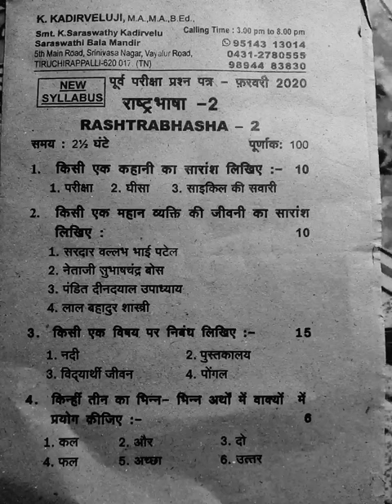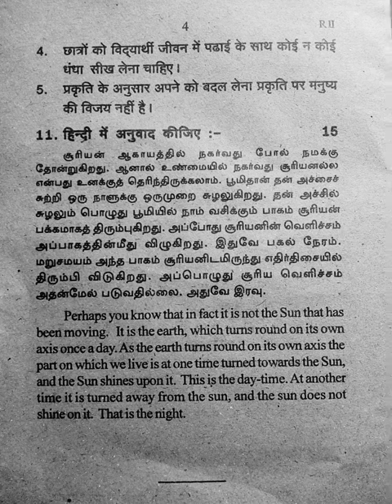Rashtrabhasha 2 (test 1) February 2020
Rashtrabhasha 2 (test) February 2020